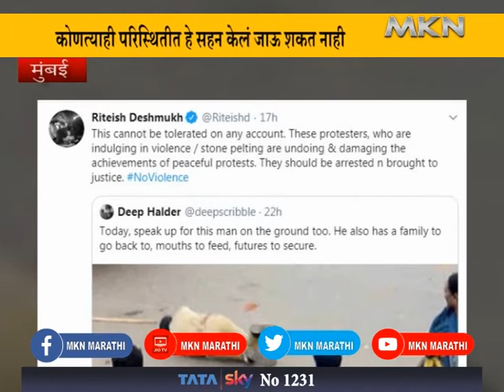हिंसक आंदोलनावर सिने अभिनेते रितेश देशमुख यांचं ट्विट